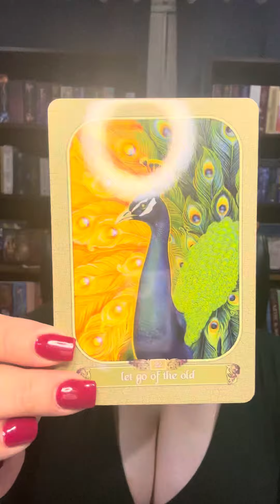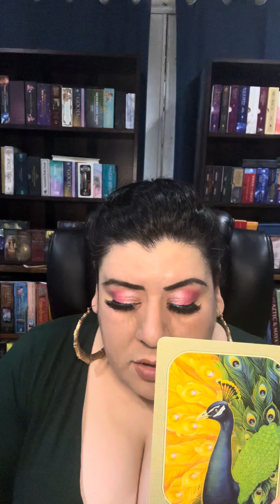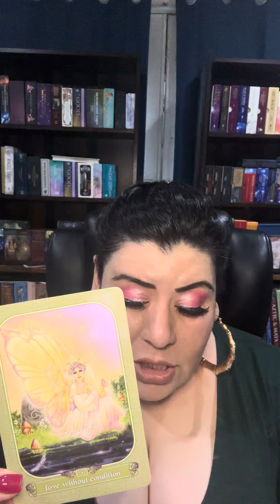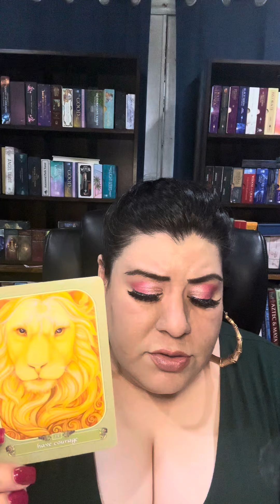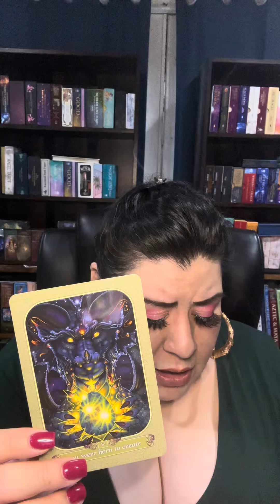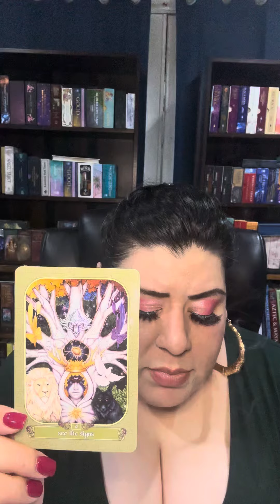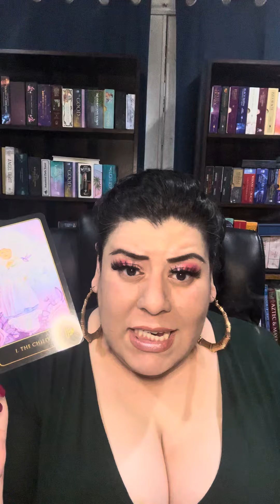PART 1: Communicating Your Boundaries Protects The Connection ♥️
Decks Used:
Messenger Oracle
Dreams of Gaia Tarot
Zodiac 108 Oracle